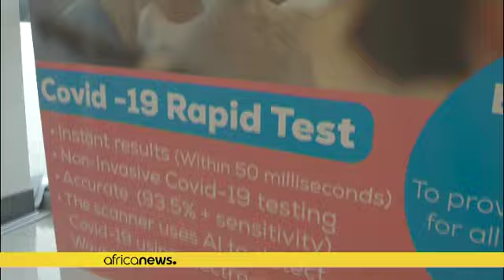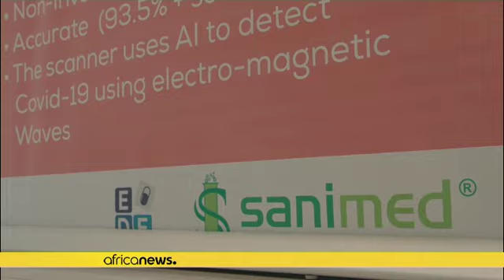Zanzibar : détecter le covid sans contact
La technologie EDE permet de détecter dans le corps les résidus de Covid 19, une première en Afrique.